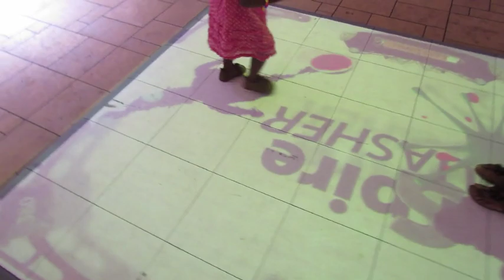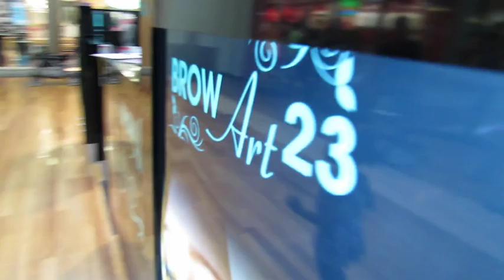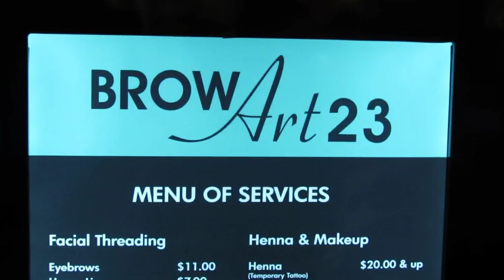Eyebrow Threading vlog #25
Welcome to The Mallory's YouTube Channel!! This is a vlog displaying some of the highlights of our journey through life as young married parents reaching every goal imaginable. Sit back, relax, and enjoy!